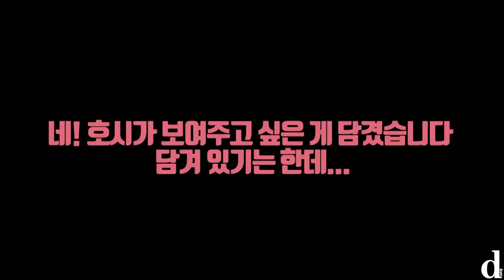[D아이콘] "SVT는, D아이콘 투어중" (세븐틴 : 호시, 도겸)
[Dicon] ‘아이디얼컷’은 계속 된다.

‘디아이콘’의 3번째 주인공, 세븐틴. 비주얼즈, 새롭지?